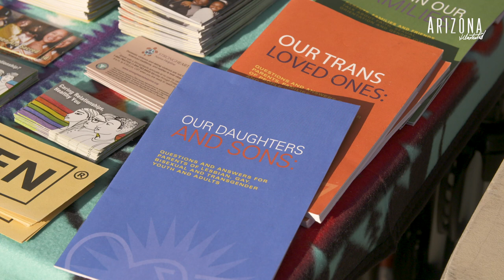Two Spirit Powwow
Traditionally, powwow categories are listed with the gender binary “Women” and “Men”. However, many tribes recognize more than two genders. The 2nd Annual Two Spirit Powwow took place in Phoenix last February and the powwow committee decided to remove gender from all categories. The Two Spirit Powwow is hosted by Native PFLAG, an organization with the goal to keep families together and foster the traditional teachings of what it means to be LGBT and/or Two-Spirit. They envision a world where diversity is celebrated and all people are respected, valued, and affirmed inclusive of their sexual orientation, gender identity, and gender expression.

Producer/Videographer/Editor: Andrew Brown & David Fenster